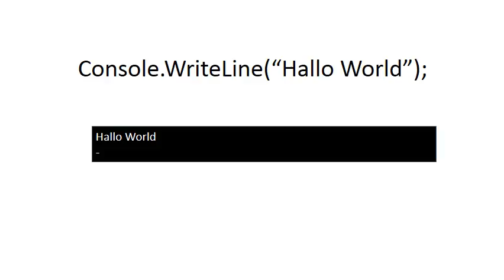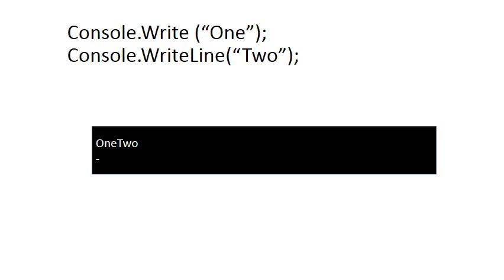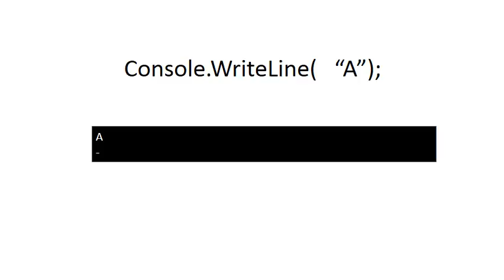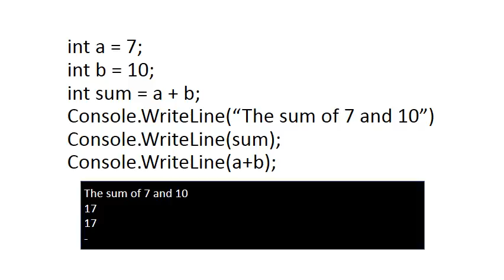WriteLine Introduction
Introduces the different ways of using the WriteLine statement